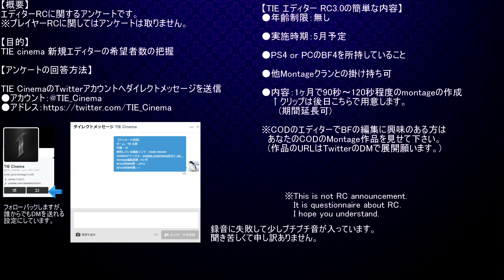[BF4]アンケート TIE Recruitment Challenge 3.0 as Editor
This is questionnaire about RC.
備考[今後TIEは2分程の短い作品を作る方針へ移行します。]

RC 3.0のエディター参加希望の方はTIE CinemaのTwitterアカウントにDMをお願いします。という内容の動画です­。
RC挑戦者の数を把握するために実施します。

ダイレクトメッセージの雛形//­
ネーム：
年齢：
使用している編集ソフト：
Youtubeチャンネル：
Montage編集経歴：
BF4の所持有無：
BFHの所持有無：